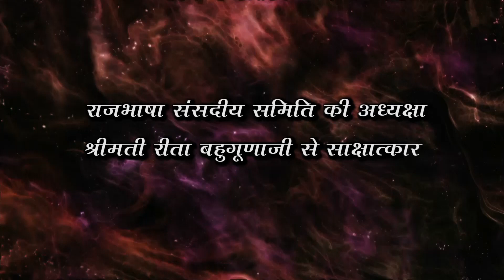Interview with Prof Rita Bahuguna Joshi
Interview with Prof Rita Bahugunaji by Dr.Shubhrata Mishra on the subject 1) Relevance and importance of Hindu ritual Raksh Bandhan in present times and 2) steps undertaken to promote Hindi.